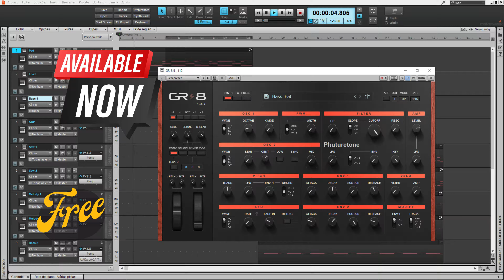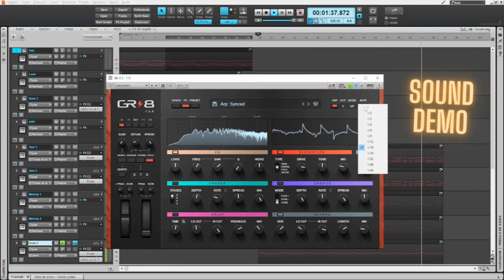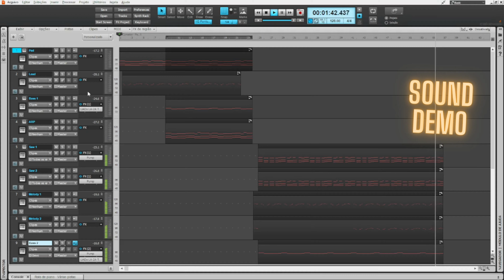Best FREE SYNTH Available? GR - 8 by Phuturetone